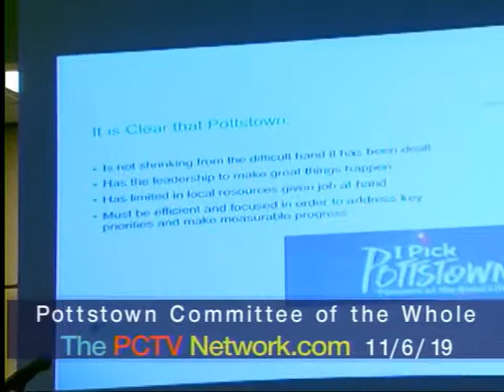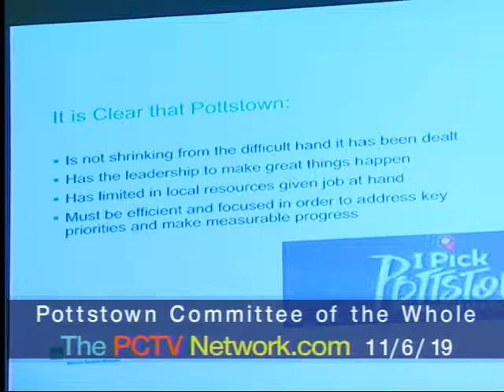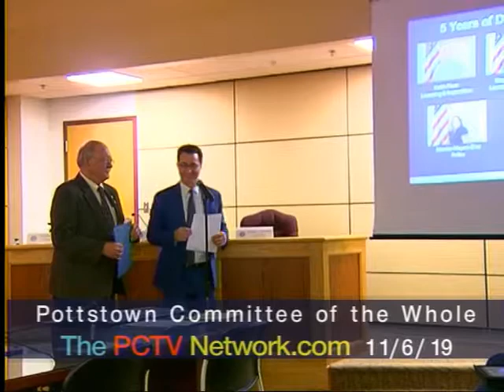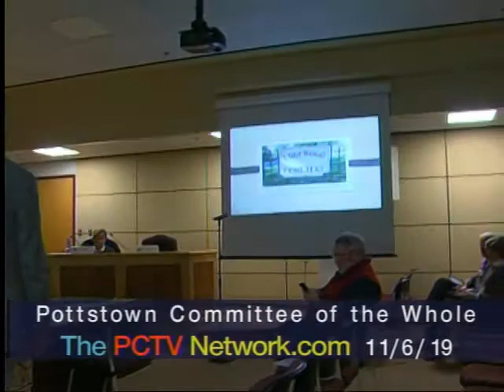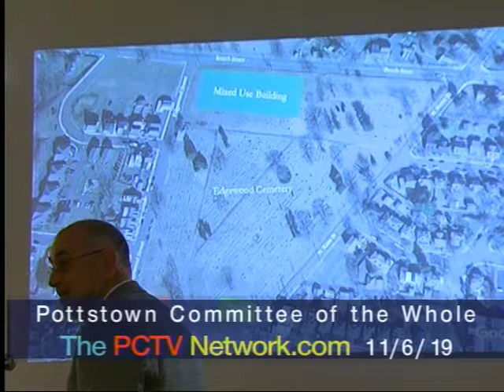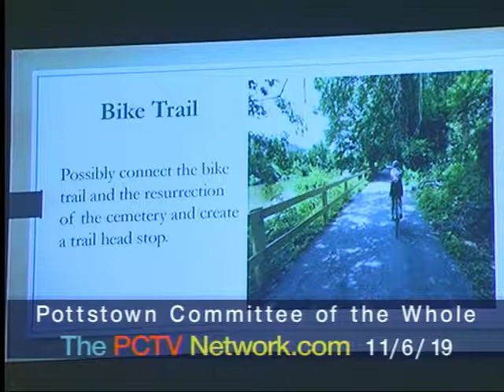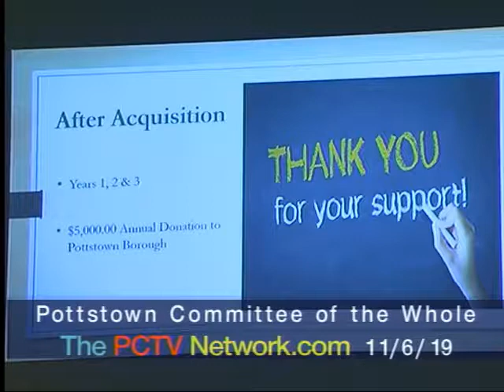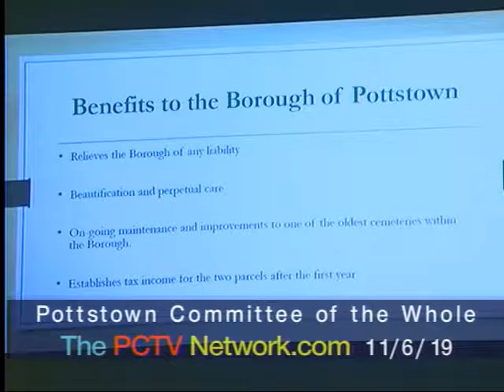Borough of Pottstown Committee of the Whole Meeting Nov. 6, 2019